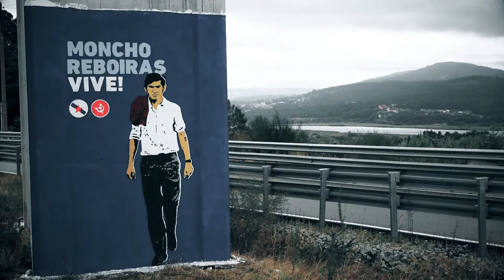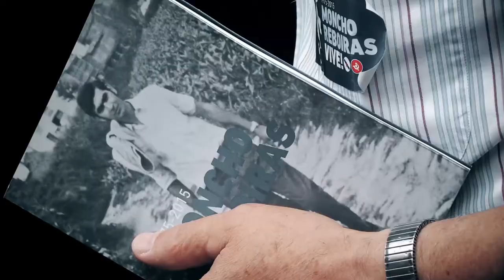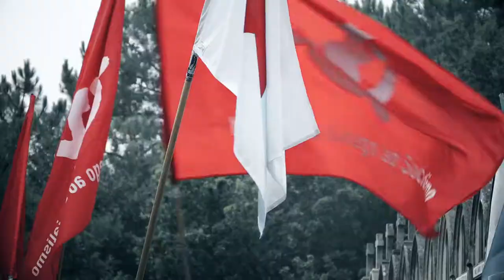Moncho Reboiras na memoria - Homenaxe do MGS en Imo o 12 de agosto de 2015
Video-resumo da homenaxe do Movemento Galego ao Socialismo a Moncho Reboiras